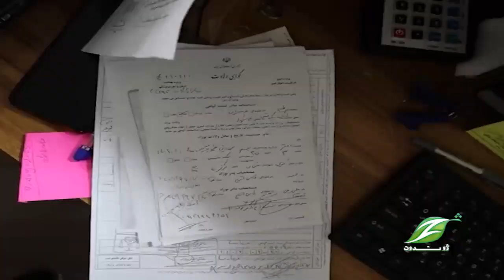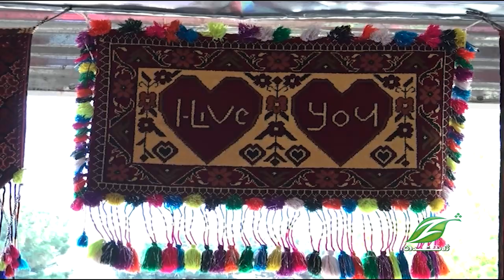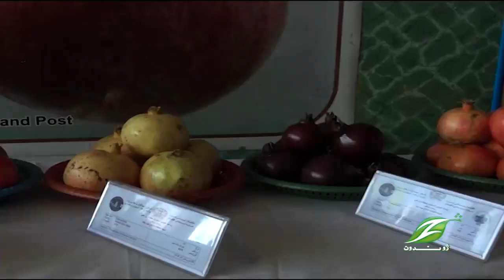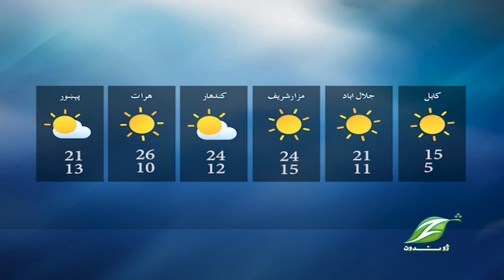20 Oct 2023 Pashto News|| پښتو خبري ټولګه